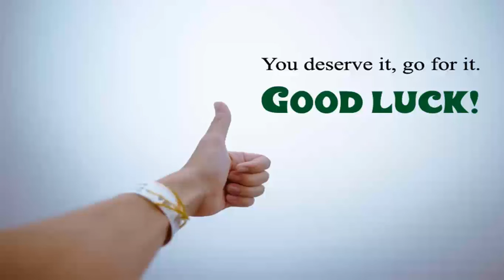IBPS PO SCORE DISPLAY BY LATE EVENING TODAY || IBPS PO SCORE CARD